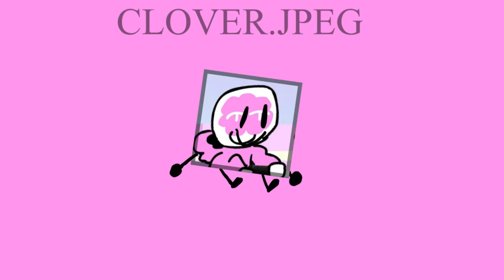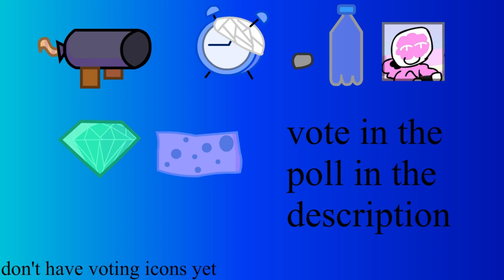The Mondaily Object Show: Once Again 1 | "ketchup"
ketchup yipee